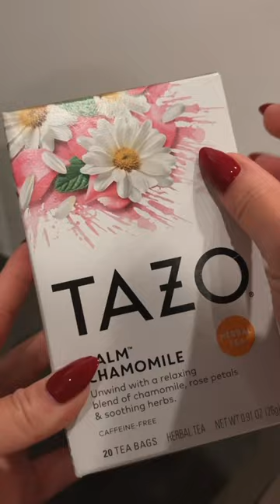my cozy self-care night routine🧸